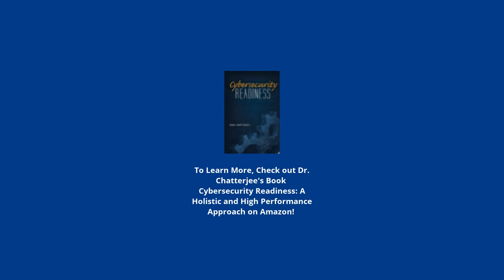Episode 9 -- Cybersecurity Risk Reduction Tips for Small and Medium-Sized Enterprises (SMEs)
Mike Benz, Partner | Fractional CIO at Fortium Partners, provides some useful tips on how SMEs can reduce their cybersecurity risk exposure without spending a fortune. Mike is the primary author of a scholarly publication Calculated Risk? A Cybersecurity Evaluation Tool for SMEs.